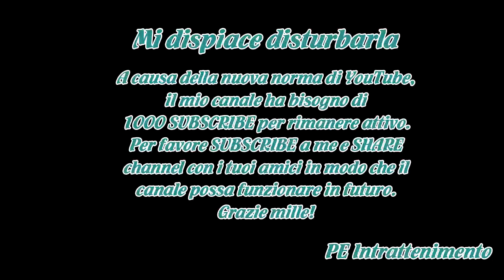Inzaghi-Felipe Anderson, la Lazio smentisce lite: «Solo un confronto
ROMA - «Siamo ancora arrabbiati per domenica, ma con la voglia di riscatto.Contro il Napoli sarà una grande partita, la Lazio la onorerà al massimo.Scontro Felipe Anderson-Inzaghi? Un confronto civile e naturale dopo una partita sfortunata come quella col Genoa è stato caricato e romanzato in una ri...